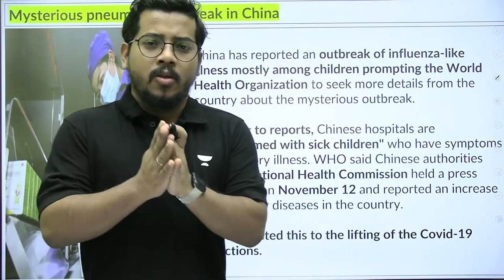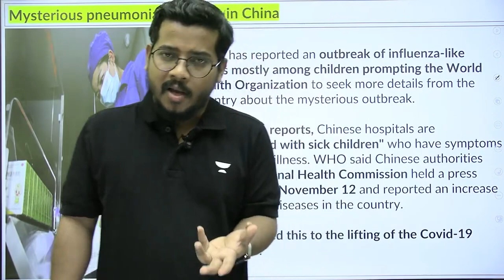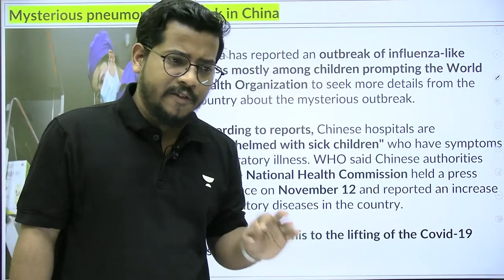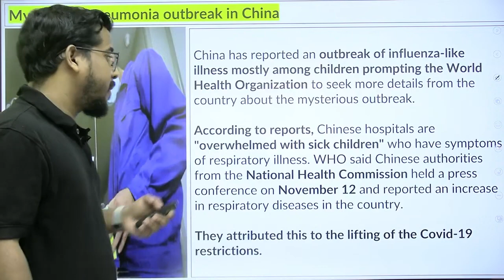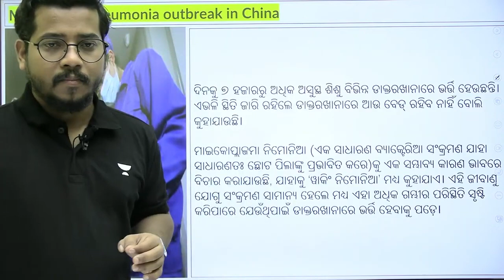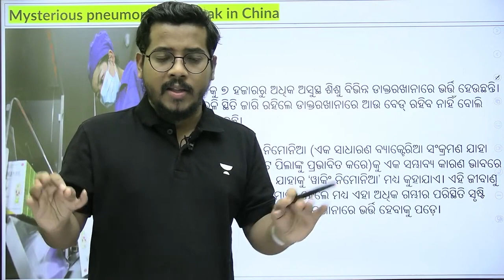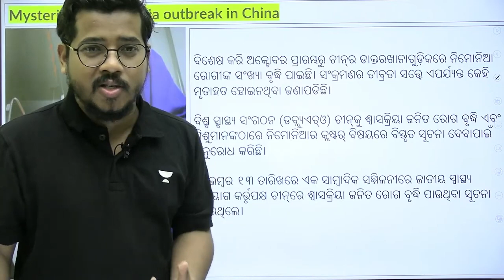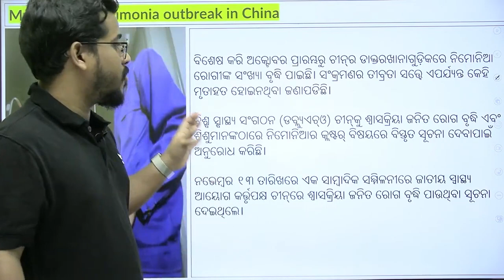Mysterious Pneumonia Outbreak in China | Bibhuti Sir